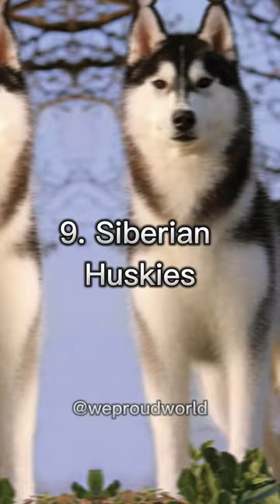Top 10 Most Beautiful Animals In the World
Sound : Such a Whore (Potato Remix) lyrics
Artist : Jvla
Album : Such a Whore (Potato Remix)

This Video Is Only For Educational & Entertainment Purpose. Some of the Pictures & Videos In This Video Are For Examples Only.

All the information given in the video is taken from- Google, YouTube, Wikipedia, Instagram, Getty Images,  Facebook , Books and Trusted website. Therefore, we do not claim that all the information given in the video is 100% accurate. Some figures and graphs may change over time.